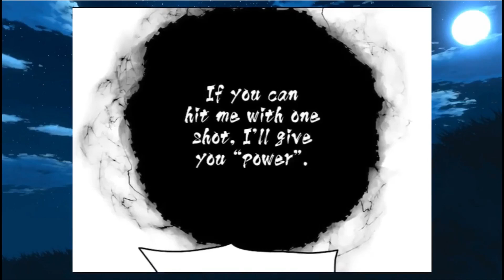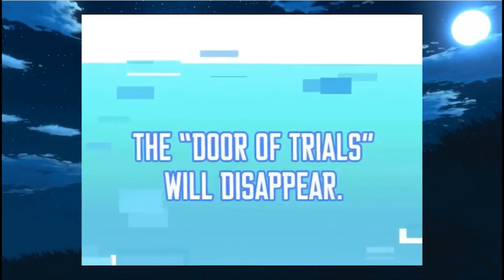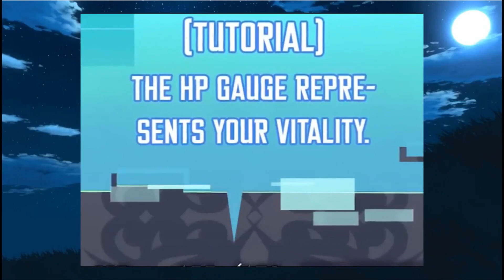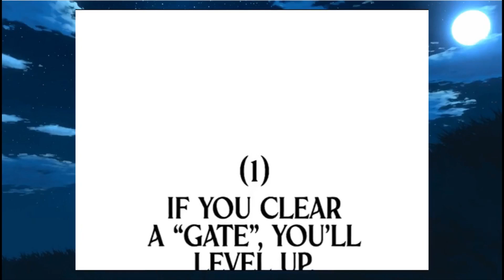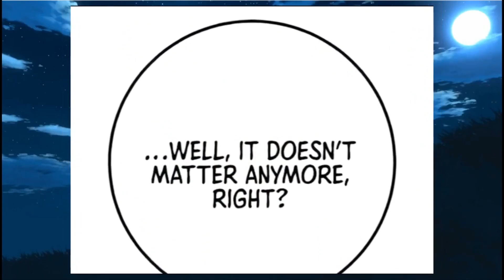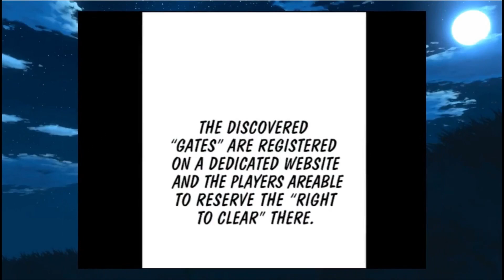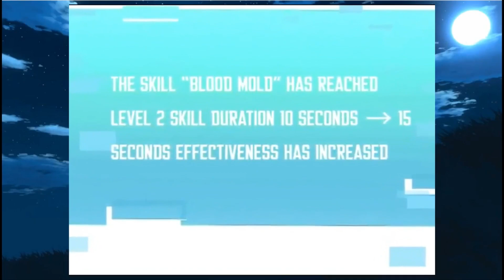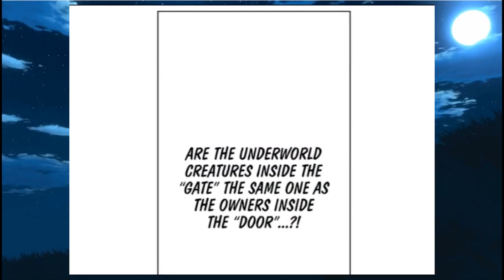P1. He was treated like trash. Become strongest by passing the SSS gate - manhwa recap, Manga recap